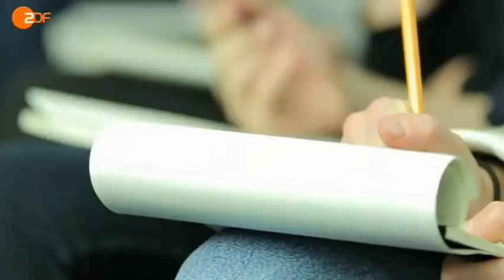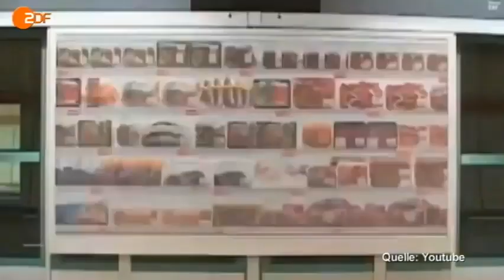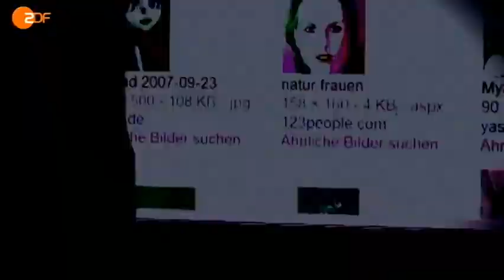Byung-Chul Han Intervju za tv-dokumentarni program ZDF Aspekte (CC hrvatski titlovi)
Byung-Chul Han govori o krizi individualne slobode, sveprisutnoj depresiji, erotici ...
Video objavljen na YouTube kanalu Kapitale Berlin